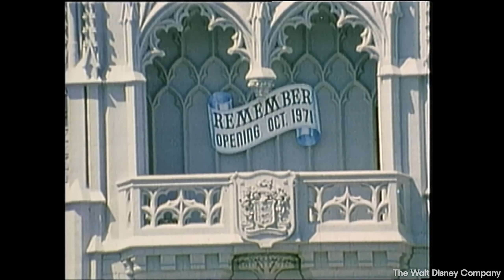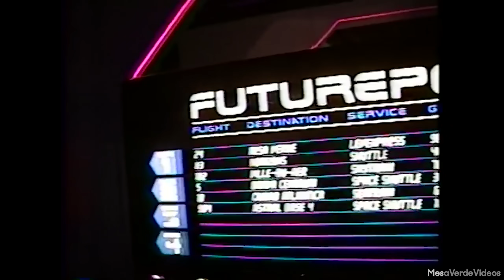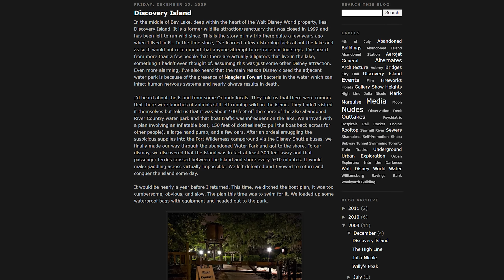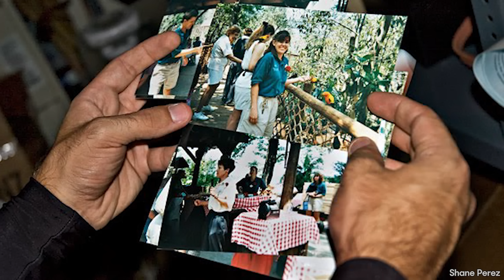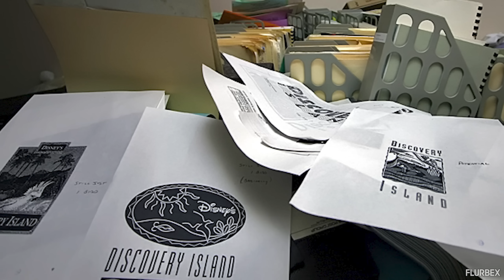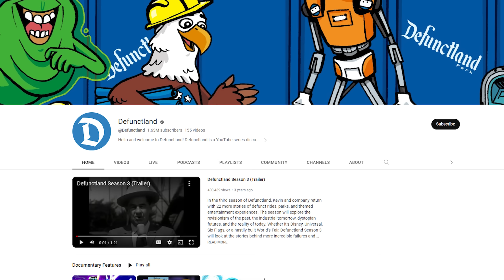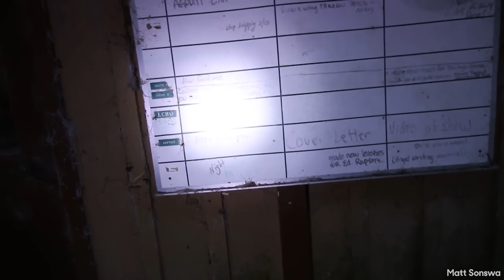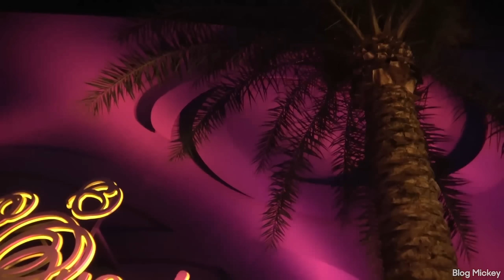A History of Disney World Urban Exploring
From the abandoned Cranium Command, to River Country, to Discovery Island, the Utilidors, Horizons, and beyond, Walt Disney World has a history of urban explorers venturing into areas both abandoned by Disney, or just off limits to the general public. In this video, I take a look back at the most interesting and exciting stories from the history of Disney World urban explorers.

This is a topic I've been super interested in for a very long time now, learning all about River Country, Discovery Island, Wonders of Life, all the abandoned, lost, and forgotten parts of Disney history.

CHAPTERS
0:00 Introduction
1:26 The Origins of Urban Exploring
7:28 Going Underground
10:37 The Race for Discovery Island
17:14 Exploring Goes Mainstream
26:43 Cast Members Only